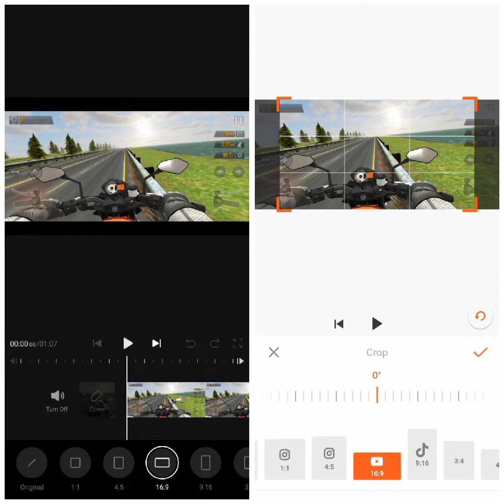How to Maintain YouTube Aspect ratio Without Cropping YourVideo.if you are not able to put endscreen